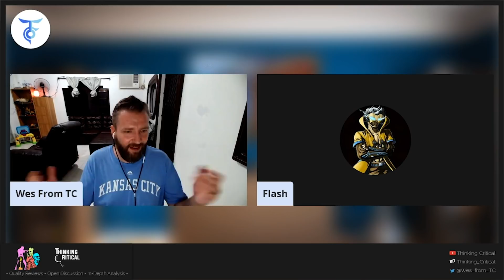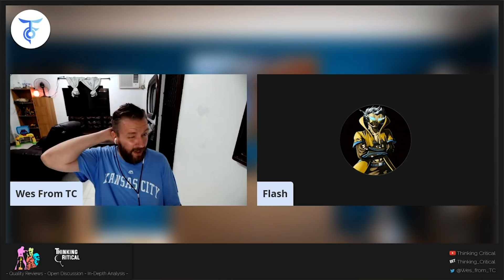Yellow Flash and I Talk Chris Pratt, Election Nonsense, Comics & More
Avengers Assemble to Defend Chris Pratt After He Was Voted Hollywood's "Worst Chris"

Robert Downey Jr., Zoe Saldana, Mark Ruffalo and James Gunn took to social media to support Pratt after a deluge of criticism of his supposed religious and political views.

In a bizarre turn of events, Chris Pratt's Avengers co-stars heeded the call and came out to defend the actor against a growing social media backlash that began with a throwaway Twitter meme and morphed into the Guardians of the Galaxy star being dubbed "Hollywood's worst Chris."

It all began innocently enough on Twitter on Sunday when Warrior Nun writer Amy Berg tweeted pictures of Chris Pratt, Chris Pine, Chris Hemsworth and Chris Evans captioned with the words "one has to go," part of a popular game on the social media platform.

There followed a deluge of responses that singled out Pratt as the unlucky Chris. The kinder users on Twitter pointed to Pratt's acting as reason enough for him to be the "worst Chris," but as the poll went viral, his religion and alleged views on LGBTQ issues as well as his supposed conservative political beliefs became topics to bash the actor.

A practicing Christian, Pratt reportedly attends services at Zoe Church in Los Angeles. The church has links to the Hillsong megachurch that has been criticized as ultra-conservative and was described by actress Ellen Page last year as "infamously anti-LGBTQ." At the time, Pratt addressed Page's comments, writing on social media, "It has recently been suggested that I belong to a church which 'hates a certain group of people' and is 'infamously anti-LGBTQ.' Nothing could be further from the truth. I go to a church that opens their doors to absolutely everyone."

Pratt was also criticized for missing a Joe Biden campaign fundraiser in Hollywood attended by many of his Avengers co-stars, which sparked off speculation he was pro-Trump.

As happens with these things, it escalated quickly and by Tuesday night, Pratt's MCU co-stars Zoe Saldana, Robert Downey Jr., Mark Ruffalo, Jeremy Renner and James Gunn were among the heavyweights that took to social media to decry the social media bullying Pratt was facing as well as reaffirm his qualities.

Downey was the most strident in his criticism of the internet witch hunt engulfing Pratt, writing on Instagram: "What a world … The 'sinless' are casting stones at my brother, Chris Pratt … A real Christian who lives by principle, has never demonstrated anything but positivity and gratitude …AND he just married into a family that makes space for civil discourse and (just plain fact) INSISTS on service as the highest value. If you take issue with Chris … I’ve got a novel idea. Delete your social media accounts, sit with your OWN defects of character, work on THEM, then celebrate your humanness …"

Downey's post was liked by Avengers castmember Jeremy Renner.
Pratt's Guardians of the Galaxy co-star, Zoe Saldana, tweeted a Tupac quote in Pratt's defense, tweeting, "No matter how hard it gets, stick your chest out, keep your head up and handle it. -Tupac." She added, "You got this @prattprattpratt  Your family, friends, colleagues & everyone who’s ever crossed paths with you knows your heart and your worth!"

Ruffalo tweeted a personal testimonial of Pratt, writing, "You all, @prattprattpratt is as solid a man there is. I know him personally, and instead of casting aspersions, look at how he lives his life. He is just not overtly political as a rule. This is a distraction. Let’s keep our eyes on the prize, friends. We are so close now."

Gunn, who directed Pratt in both Guardians films, also spoke to his leading man's character, tweeting, "Sorry. Just finding out about this nonsense. @prattprattpratt is the best dude in the world. I’ve spent hours & hours sharing my deepest truths with this man, as he has with me. Please stop assuming what he believes, politically or in any other way, because he’s a Christian."
Pratt himself has yet to comment on the controversy.